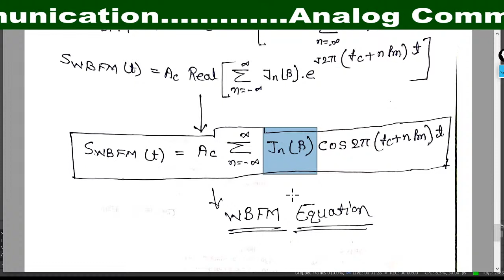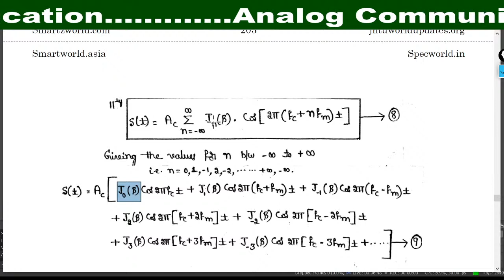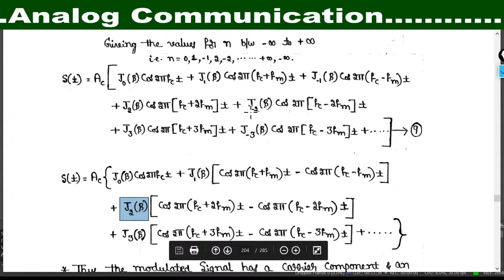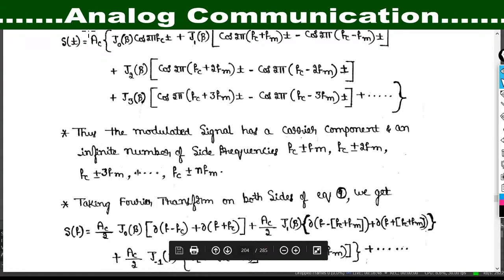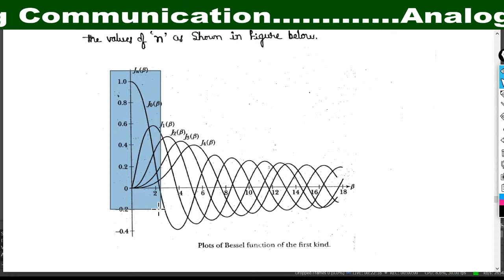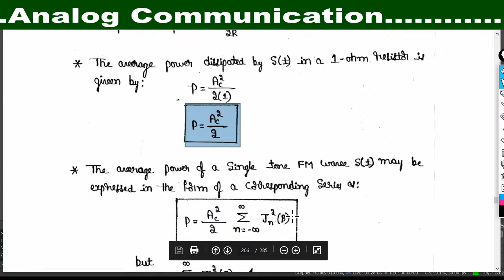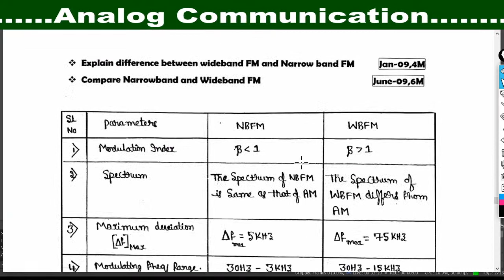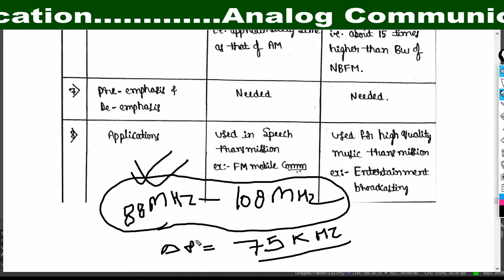Lecture No. - 24 | Amplitude Spectrum and Difference Between WBFM & NBFM